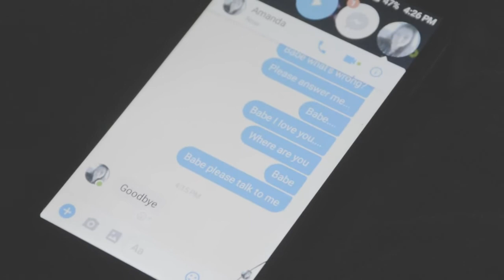Changes...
For my Digital Cinematogrphy class